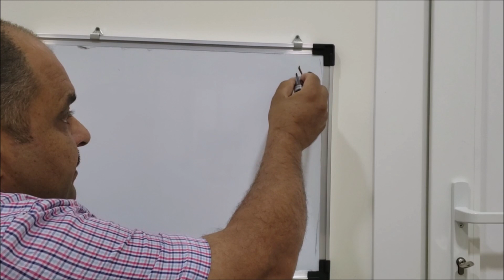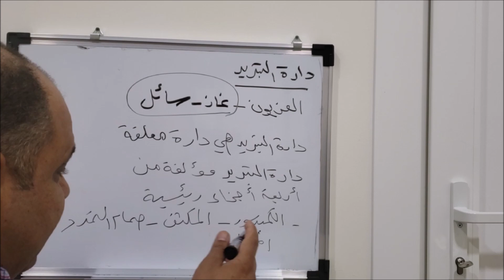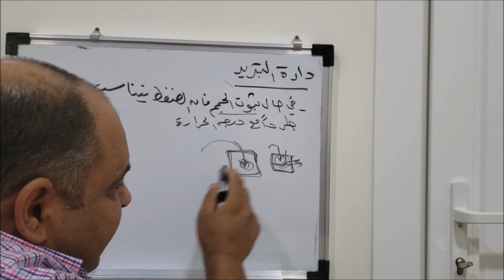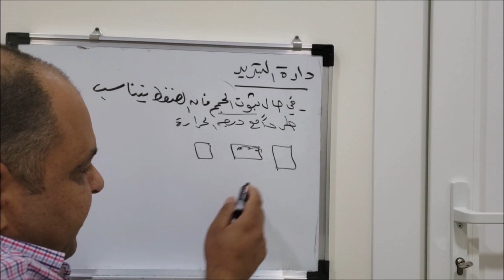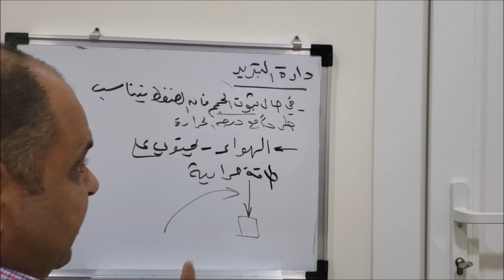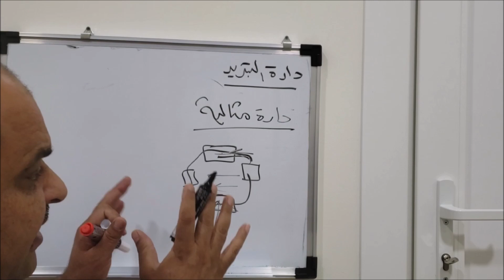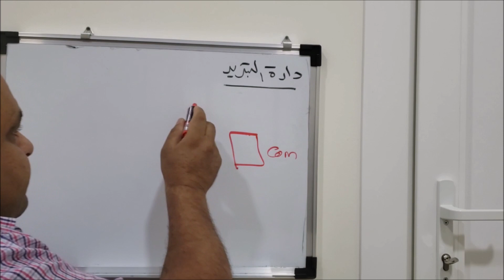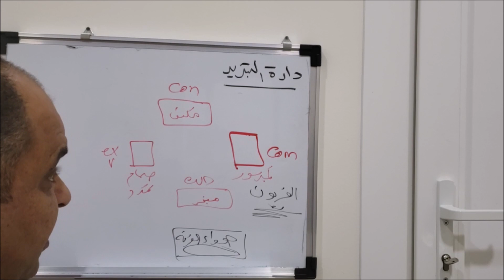شرح دارة التبريد مبادئ تكييف الهواء العمليات على المخطط السايكومتري تصميم دارة التبريد محاضرة 28